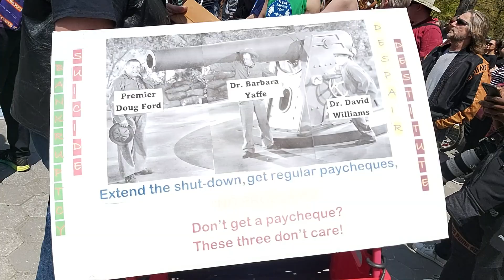Toronto Queens Park anti lockdown protest biggest crowd of 2021 May 15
Toronto Queens Park anti lockdown protest biggest crowd if 2021 on May 15